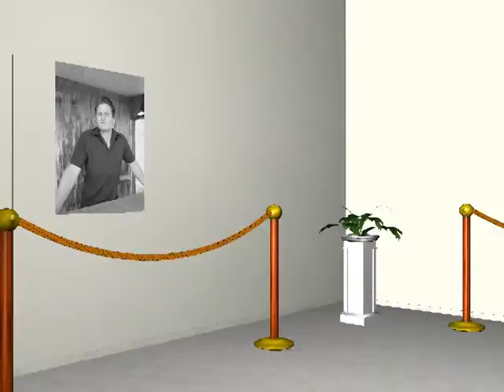Johnny Cash - Give My Love To Rose( Cover by Johnny Loose)